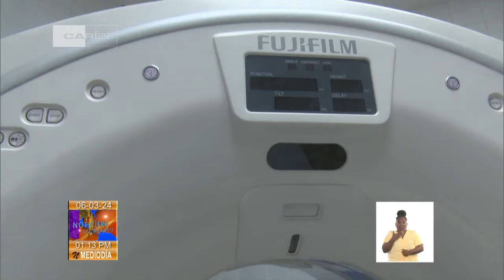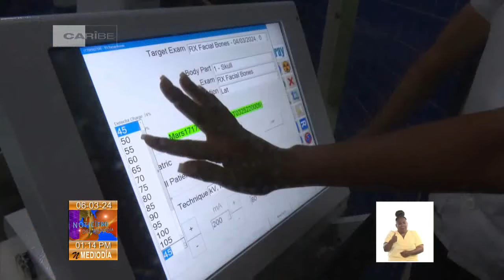Cuba: Instalan en Bayamo moderno tomógrafo multicorte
Un nuevo TomógrafoMulticorte se instala en el departamento de imagenología del Hospital Provincial General Carlos Manuel de Céspedes de Bayamo, en el oriente de Cuba. El moderno equipo ofrecerá diagnósticos más acertados y con mayor prontitud.